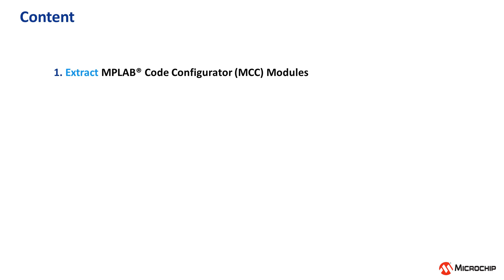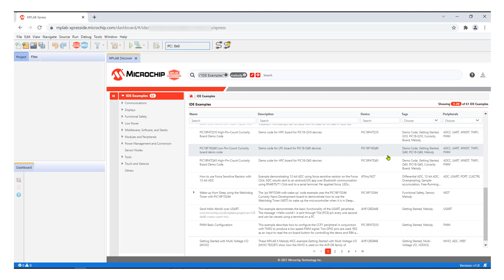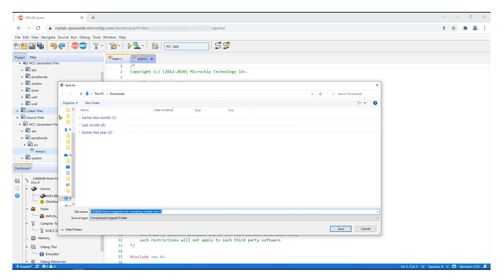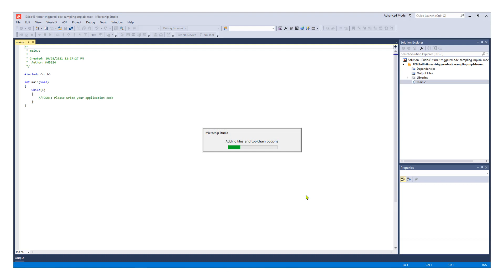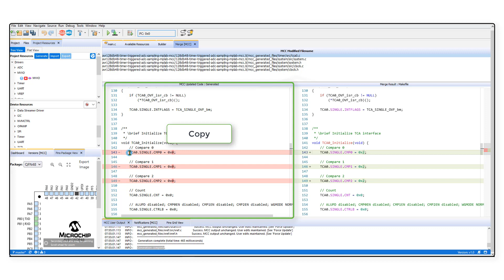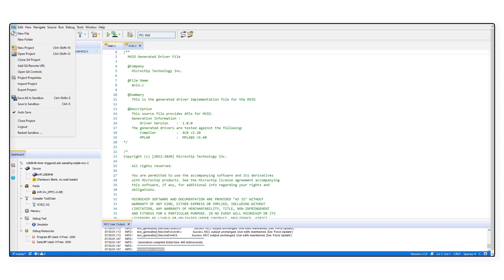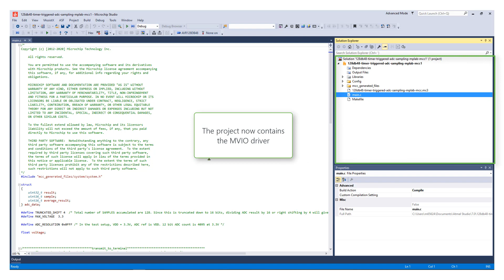Code Importer for AVR® Devices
The video introduces an extension for Microchip Studio – the “Configurator Importer”. Using the extension, code generated by the MPLAB® Code Configurator (MCC) can be easily imported into a Microchip Studio project.

The four steps covered in the video can be found at the following time stamps:
1. Extracting the MCC code as a zip file (0:26)
2. Installing the “Configurator Importer” extension in Microchip Studio (2:14)
3. Importing the MCC files into a project in Microchip Studio (2:54)
4. Reconfiguring the MCC files and re-importing into the project in Microchip Studio (3:34)